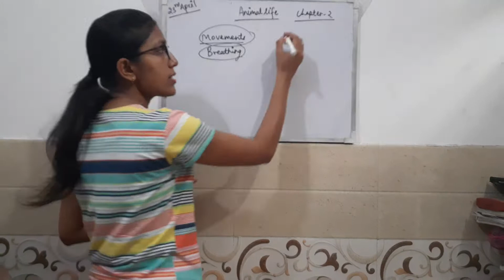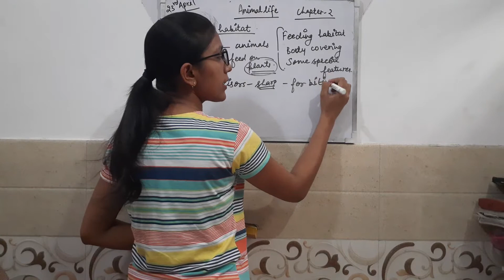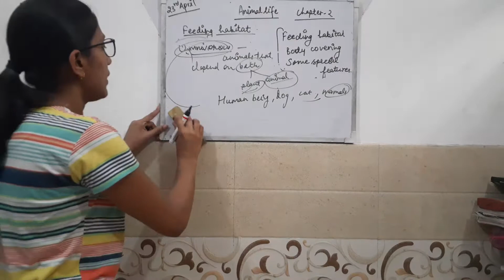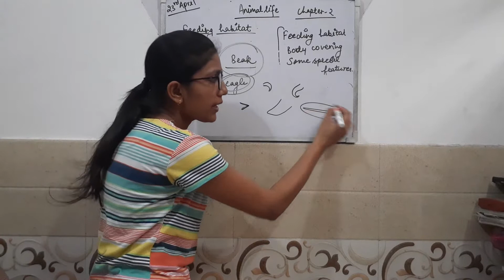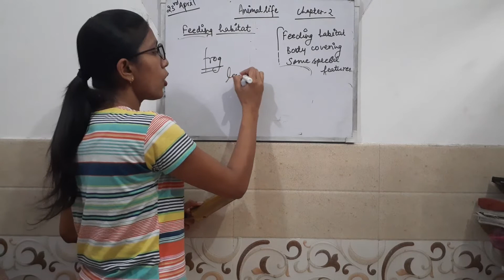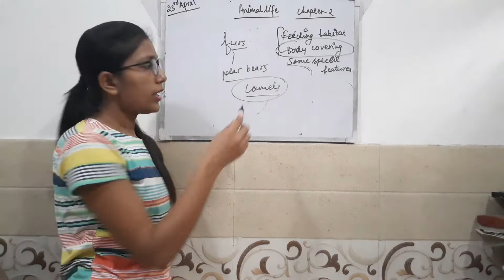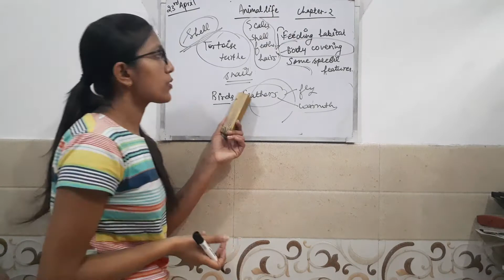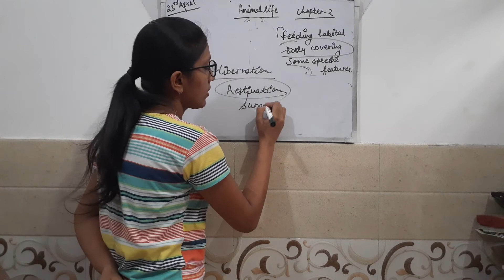Science Ch-2 Animal Life Part 2 Class 5th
BY Nikita Mam